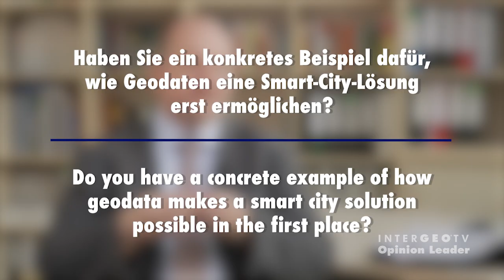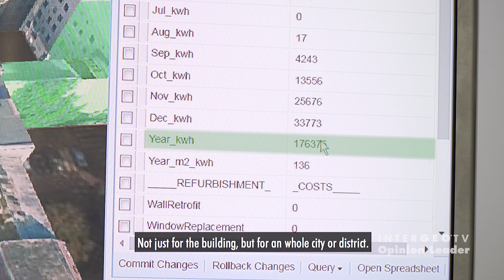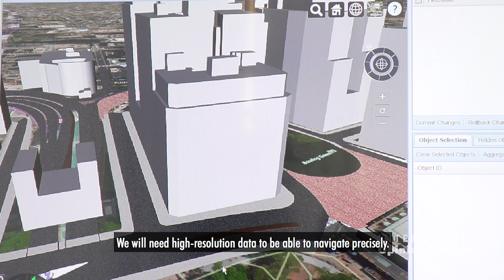Prof. Thomas H. Kolbe | INTERGEO Report 2019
Prof. Thomas H. Kolbe forscht und lehrt an der TU München und ist als Lehrstuhlinhaber für Geoinformatik zu Hause in der Welt von Punktwolken, GIS und BIM – er ist Experte dafür, die Realität in höchster Detailgenauigkeit abzubilden. „Wir können in einem Stadtmodell zum Beispiel simulieren, was passiert, wenn wir eine energetische Sanierung durchführen. Interessant für Gebäudeinhaber, aber auch für eine Stadt, die Energieplanung betreiben muss“, sagt Kolbe. As the Professor of Geoinformatics at the Technical University of Munich, Thomas H. Kolbe researches and teaches in the realm of point clouds, GIS and BIM – he’s an expert in recreating reality in precise detail. “We can use a city model, for example, to simulate events during renovation work on the energy supply. This is of interest to both the owners of buildings and the city authorities responsible for energy planning,” Kolbe explains.